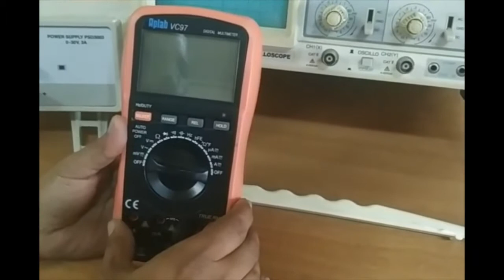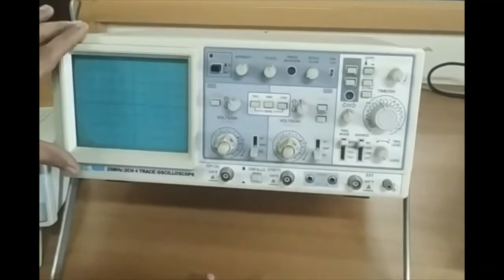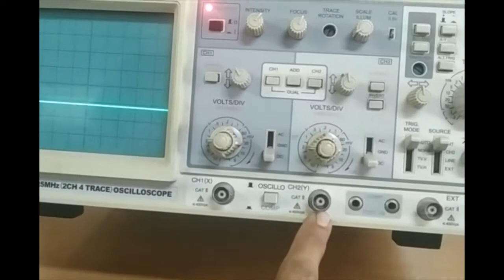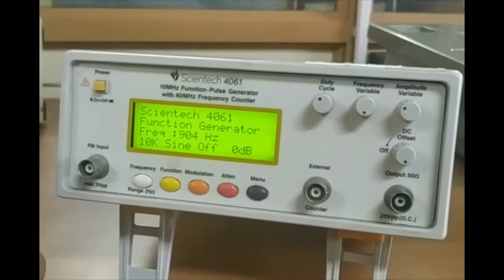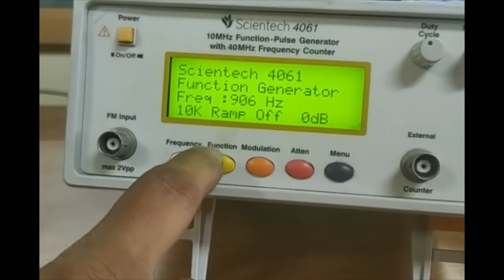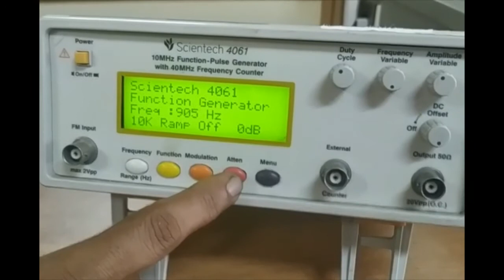Familiarisation of Electronics Lab Equipment - Part 1 CRO and Function Generator